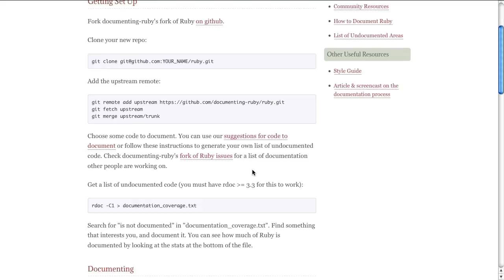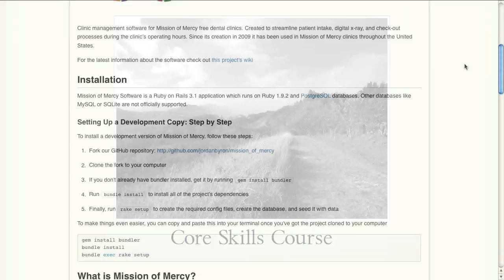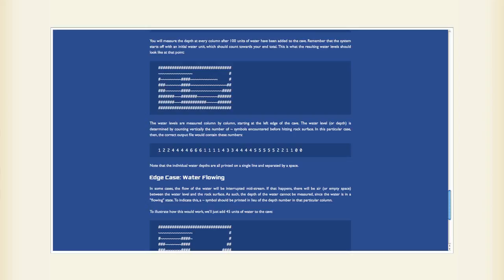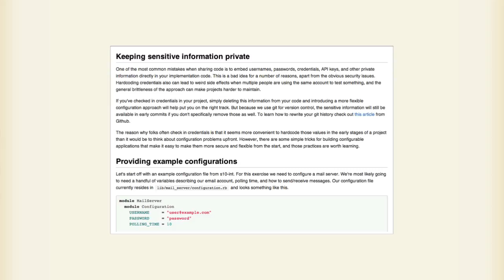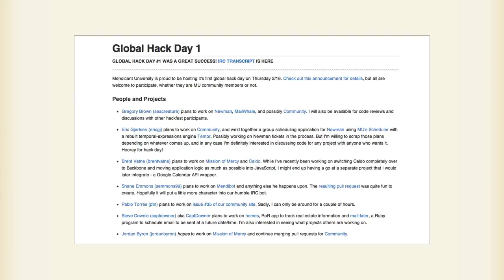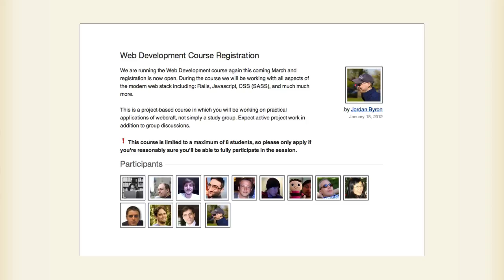Mendicant University Virtual Tour